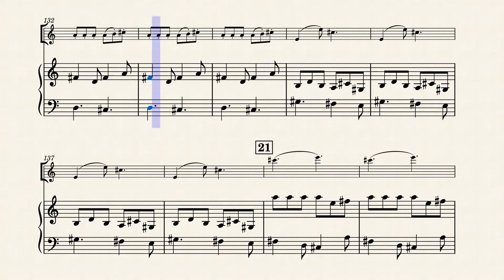Shy Guy V.